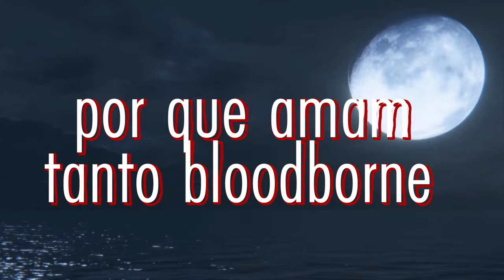POR QUE BLOODBORNE É TÃO AMADO?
por que todos amam bloodborne?

➤ PSN: hadessama94